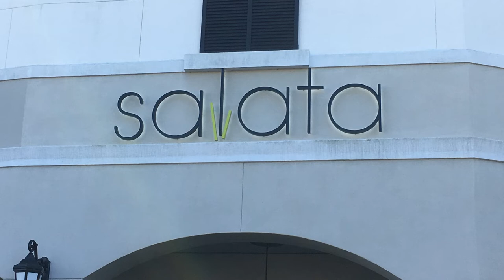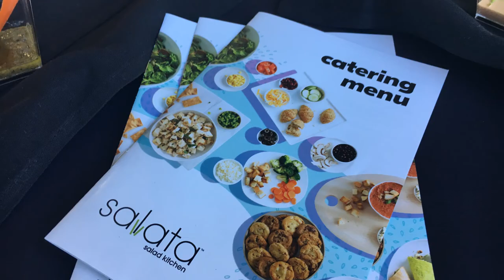Salata in Lake Mary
Just an amazing concept, love it very much. Healthy options all the way, vegan options, meat choices and best of a variety of tea on tap. Great atmosphere and with a warm welcoming layout. On my favorite list. See you again soon!